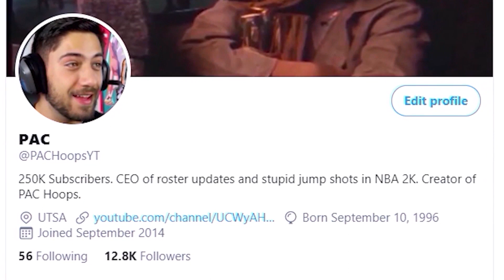WESTBROOK To LAKERS NBA 2K22 Roster Update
In this video I cover the trades on draft night